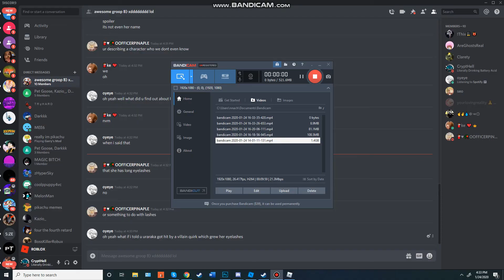WOW preview, my new Collab with friends! FE2 Map Test w/ Friends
ehehehehe.